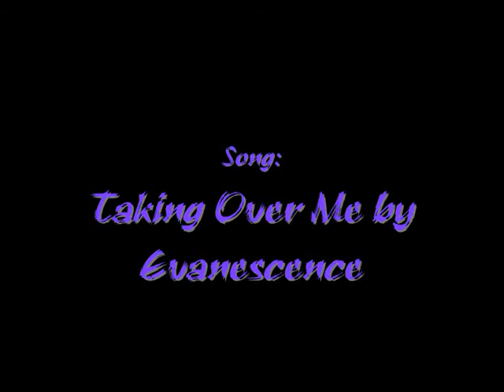NB: Crescent AMV, Taking Over Me [sound and effect fix]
xDD I feel like such a derp editing like crazy, but I found a new movie maker, and decided to edit and fix the amv just a 'lil.

I ADDED SCENES TO IT. It was too short :U it didn't tell Crescent's story enough.
I shortened the song just a tad aswell.

Night Broken and characters, plot, storyline and ideas are all copyrighted to me and SpiritusWolf.

Characters in order of appearance:
Crescent
Lunar
Stone
Ghost
Death
Weasel
Flare
Reliko
Serpent
Lucy